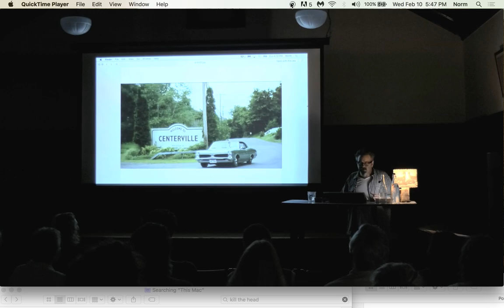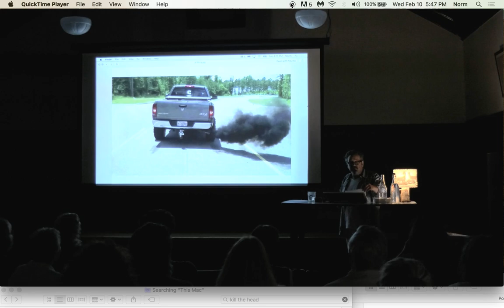06 Kill the Head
An excerpt for submission to NYFA, watch the entire monologue on my Youtube channel.